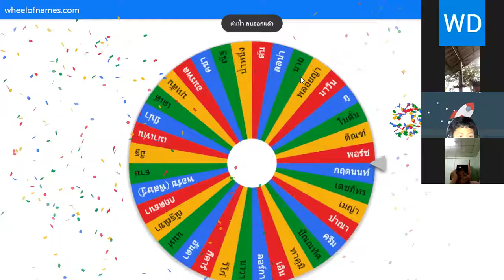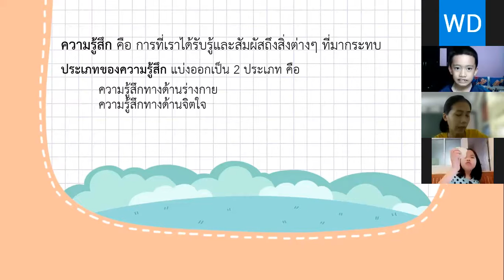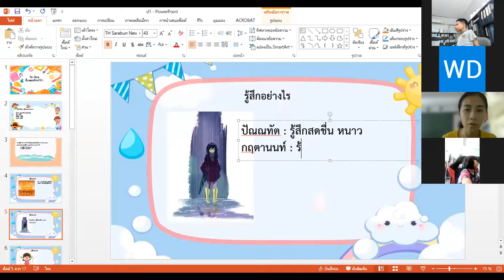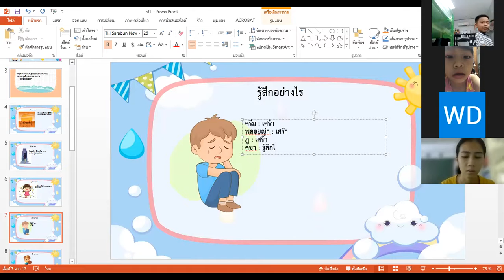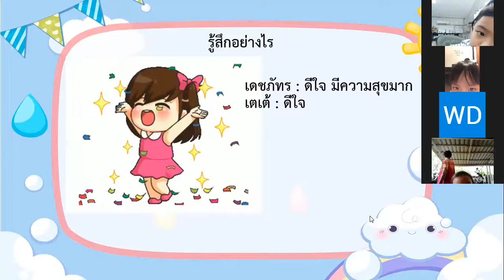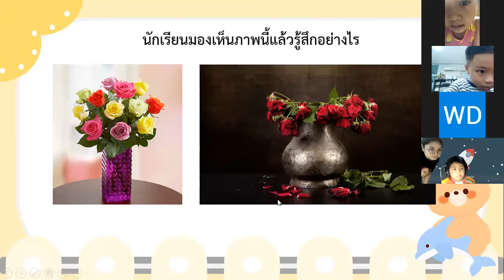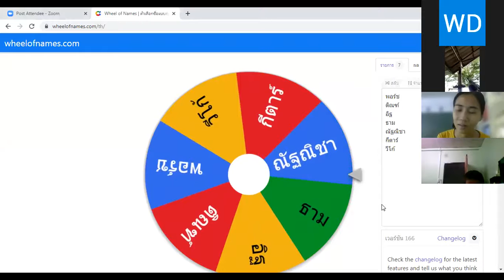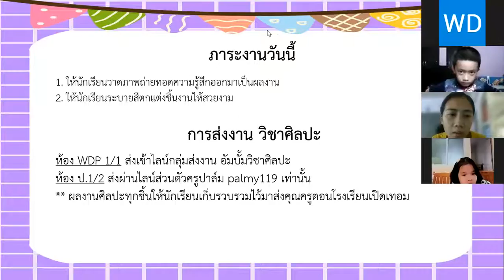VDO เรียนออนไลน์ย้อนหลัง วิชาศิลปะ ครูเสาวนีย์ ชั้นป 1 วันที่ 7 กันยายน 2564